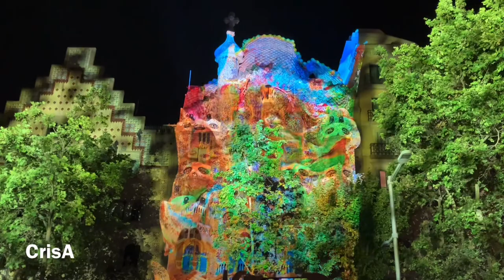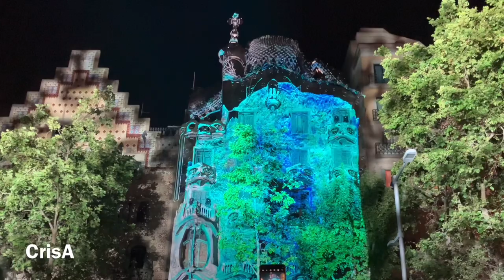Casa Batlló Living Architecture 2023 Mapping by Refik Anadol in Barcelona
Watch the stunning Living Architecture mapping on Casa Battló‘s façade by the renowned digital artist Refik Anadol. The mapping is inspired by the architecture of Antoni Gaudi‘s house located on Passeig de Gracia in Barcelona, Spain. I filmed it on May 5, 2023 at 10pm.